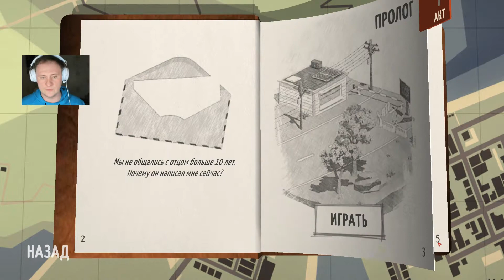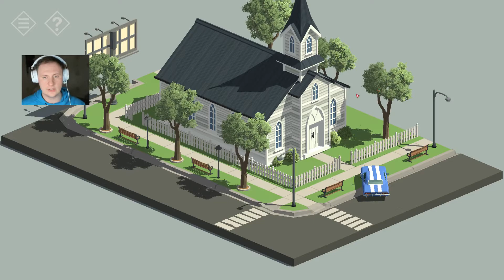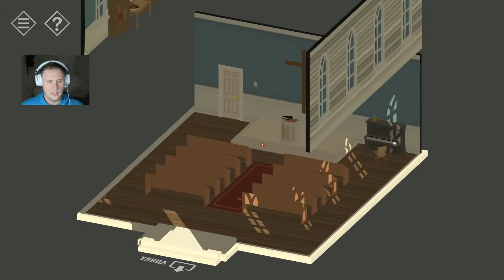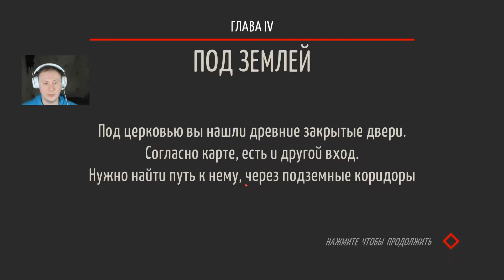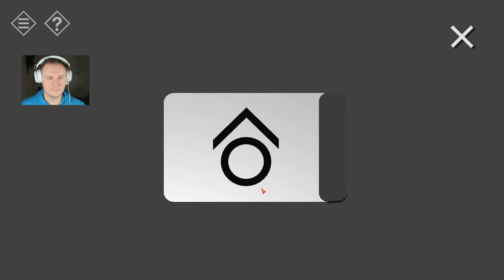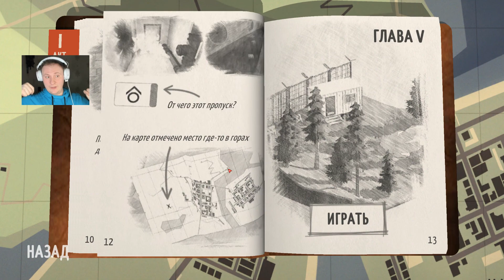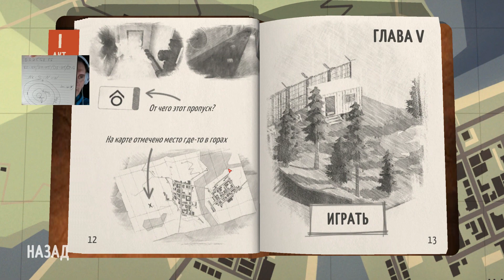Tiny Room Stories►Церковь, шахматы и пивные банки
Прохождение - Tiny Room Stories. Часть 2